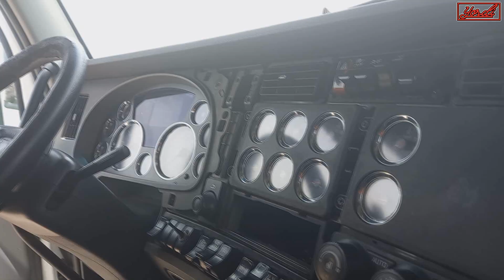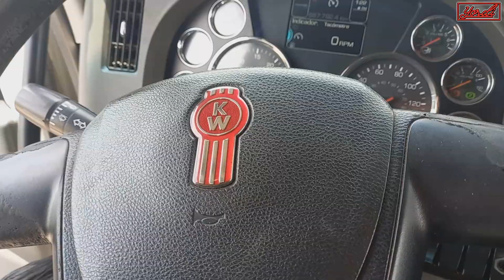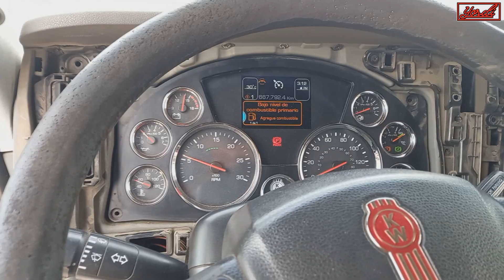La Importancia del GPS en tu COCHE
En estos tiempos contar con un GPS en tu coche es de gran importancia